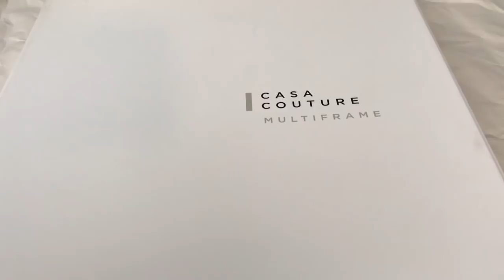56 - Epoxy Resin Art on Glass - Elegant Frame Beautiful gift idea - Bringing the ocean to you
Resin Art on Glass - A Elegant picture frame which is ideal for a gift.  Bringing the ocean to you, it would fit beautifully on a desk or shelf.  If you are interested in purchasing this piece please make contact.

This project started in one direction but it just did not feel right for this frame so I changed it and went for something I felt would work well in this frame.  I am glad I did.

As an artist you have to trust your gut feeling.

There is a hidden secret, if you turn the glass upside down you see the original image.  ssssSShh.

What do you think to this project concept?

Most of my work is for sale, I also complete commission pieces.

Links to products used, if you click on these link to buy your product a very small percentage go to me buying material for my channel.

Amazing clear cast resin
Picture frame from House of Fraser

Daler and Rowney Coeruleim blue
Dale and Rowney Ultra Marine blue
Pebeo Green blue
Pebeo blue
Pebeo Emerald
Pebeo Yellow Ochre
Pebo Cyan Primary
Pebo Titanium white
Windsor and Newton Burnt sienna
Casting craft opaque pigment concentrated

Acrylic brush set